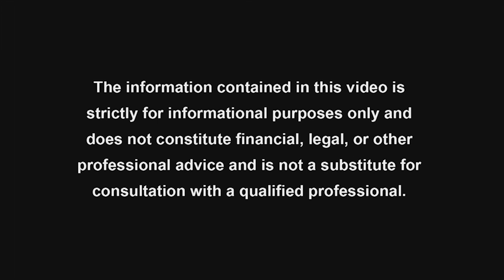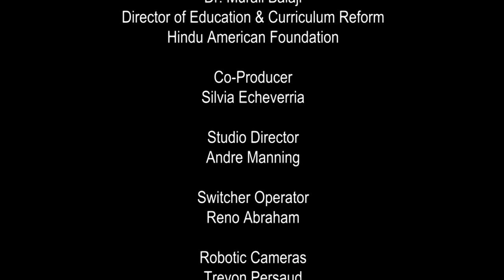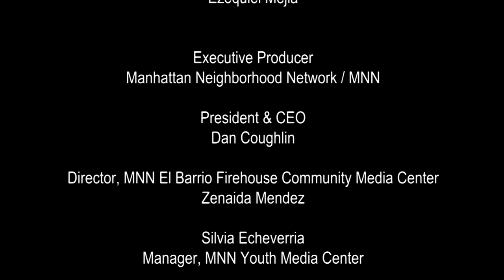State of Mind season4 ep2